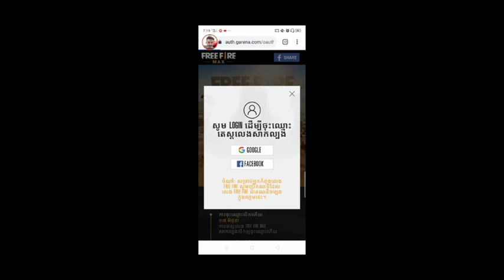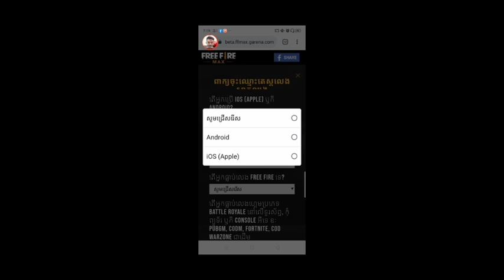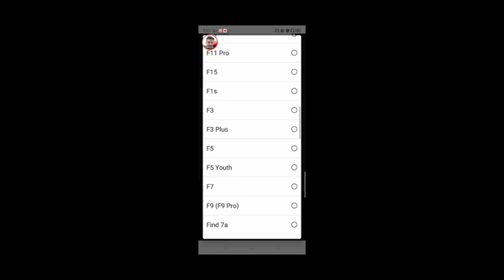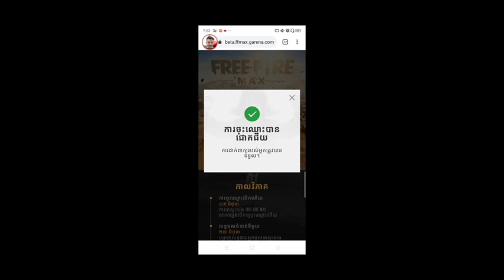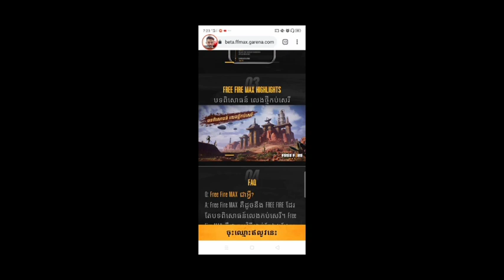FreeFire Khmer | How to get a firearm and a free firearm and 100% Free fire registration